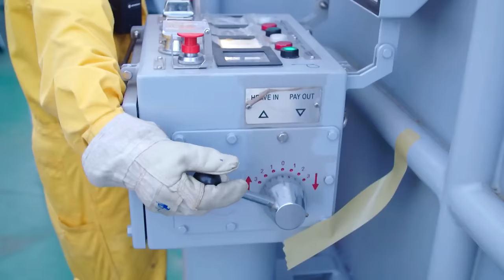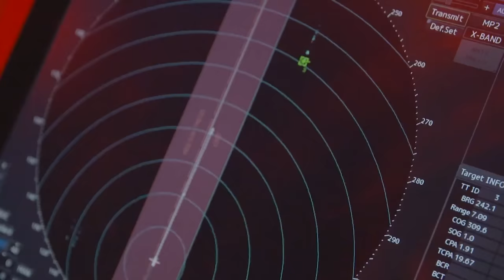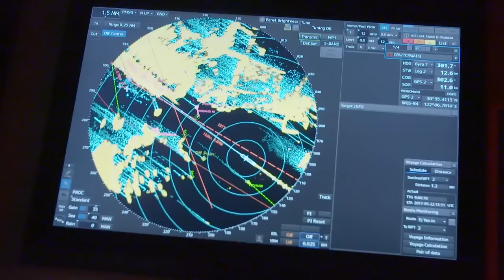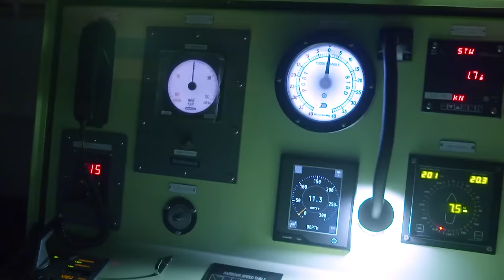Mega Transports | Complete Season 2 | All Episodes | FD Engineering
The biggest, the heaviest, and the most expensive cargo on earth. This is transportation at it´s most epic and dramatic: human teams are pushed to the limit and machinery operates at capacity and beyond as huge teams across many countries execute pin-point planning to deliver on time - every time.

00:00:00 World's Biggest Containership
00:47:44 Giant Luxury Shuttle Service for Superyachts
01:35:55 Heavy Mining Truck
02:24:29 Biggest Ships Navigate the Narrowest Channels
03:12:41 The Antonov An-124
04:00:46 Moving an Entire Village